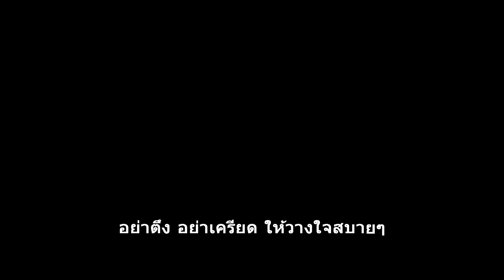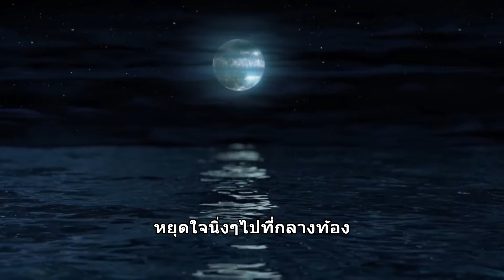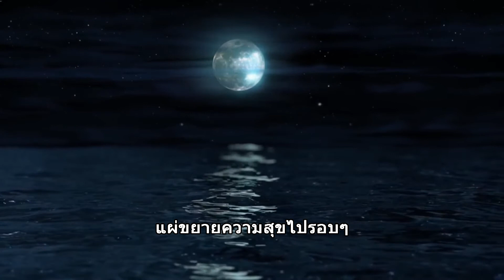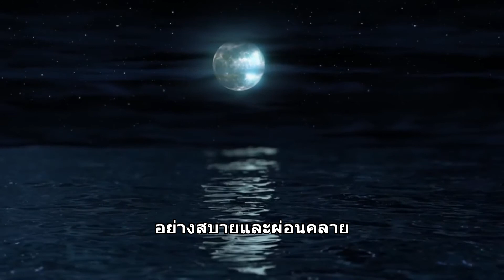รักษาใจด้วยสมาธิ เติมเต็มชีวิตด้วยอะไรดี